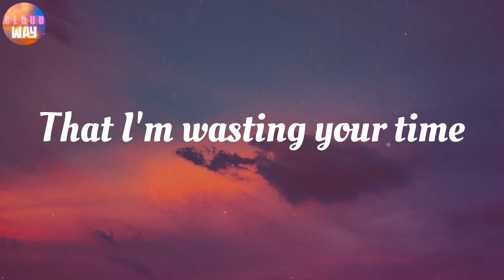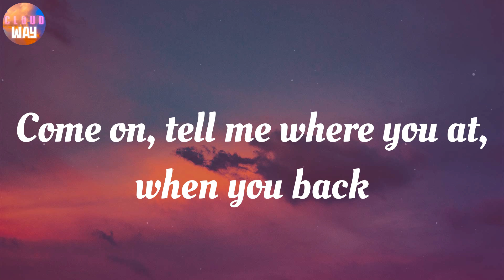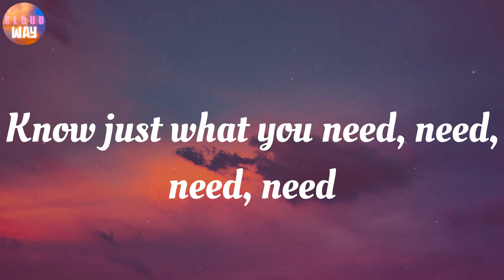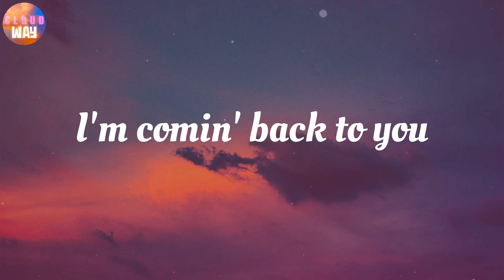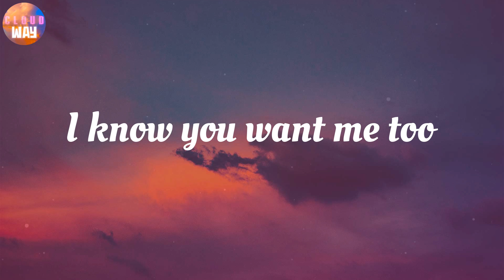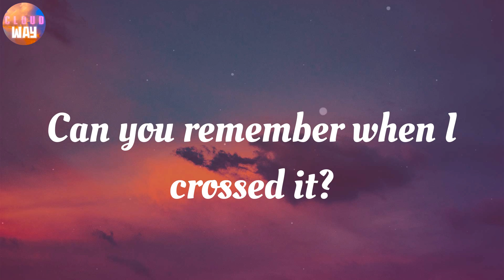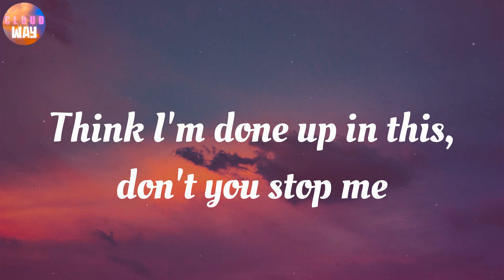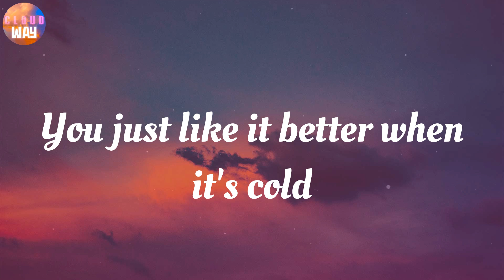Jackson Wang - Cruel / Lyrics